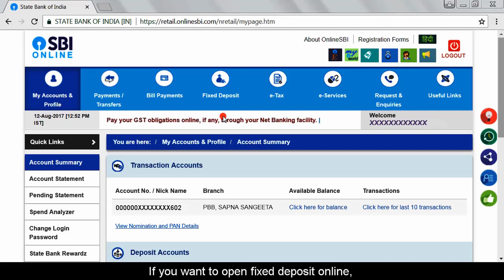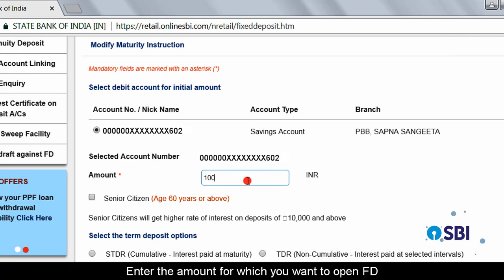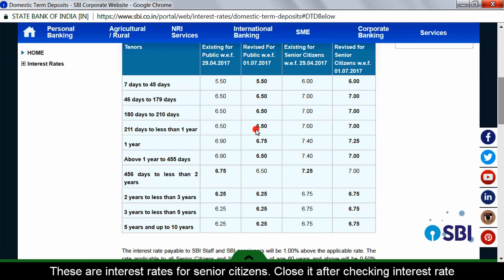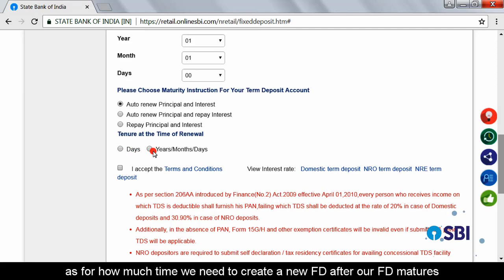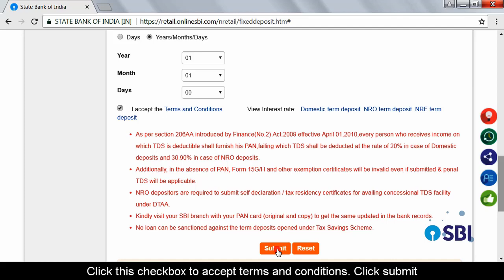How to Create Fixed deposit (FD) in sbi net Banking | Full guide in Hindi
This video create by SBI , i am share in this only for education purpose for people learn about online fixed deposit (FD)